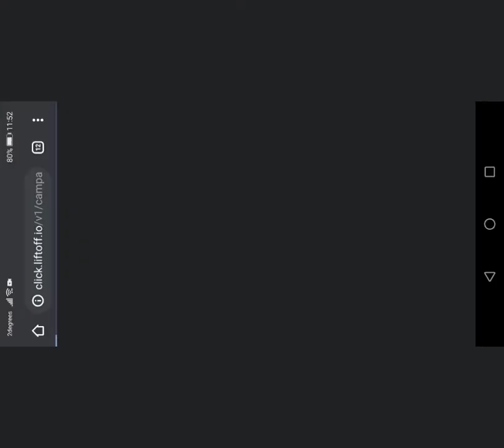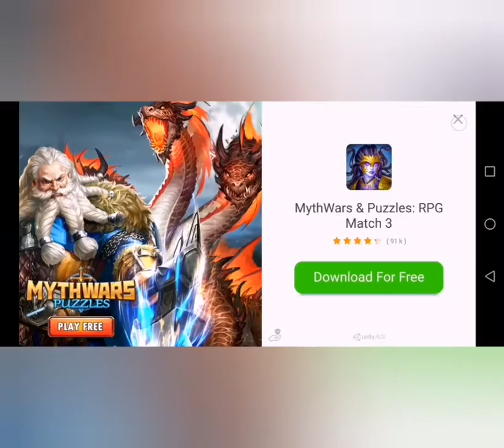ARGHHH!!! - Geometry Dash World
I will not let you own me Geo!

This was super painful... Did I complete or bail? Watch to find out.